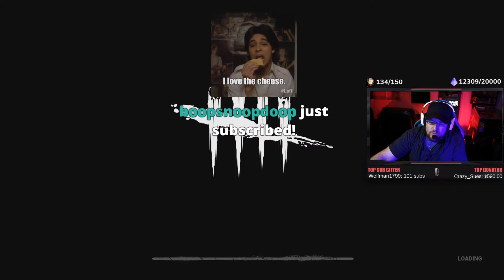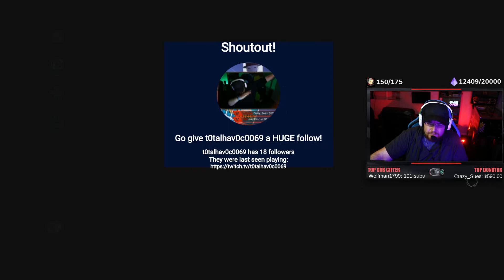BEST TWITCH TROLL EVER!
You can catch me live on Twitch 5 nights a week